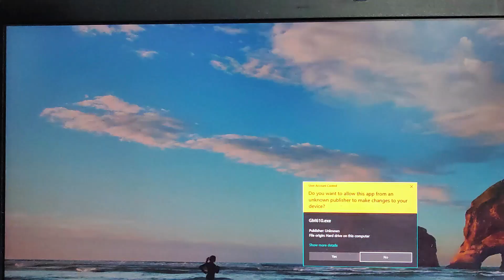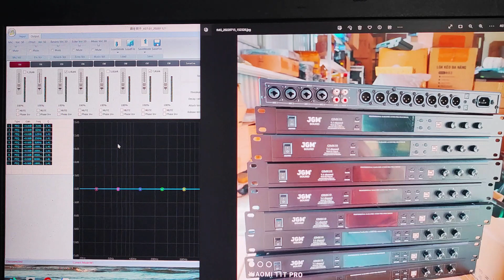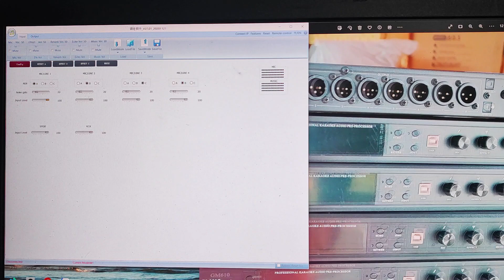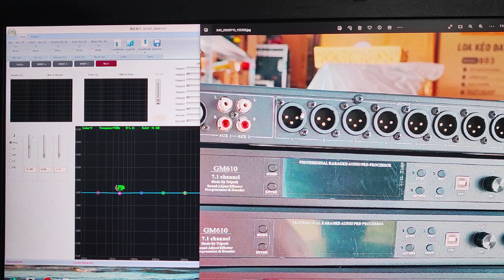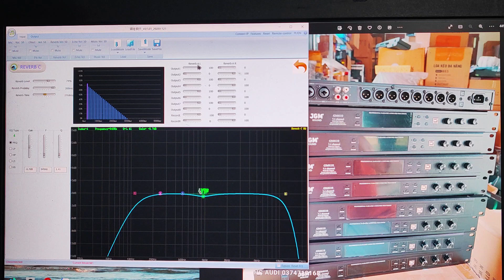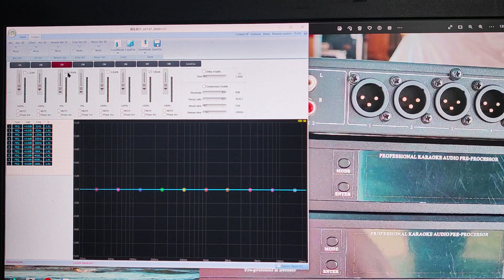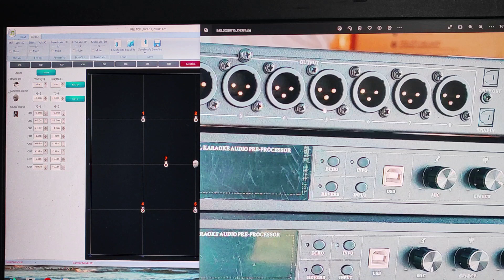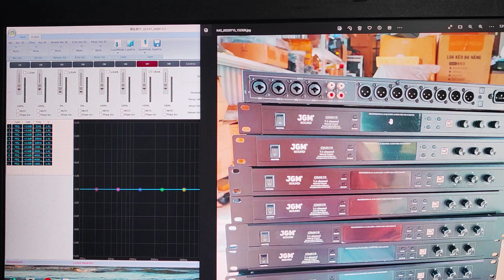phần mềm vang số cao cấp JGM GM 610 cho ae mới làm quen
mua thiết bị âm thanh với giá tốt tại
HC audio : đơn vị phân phối sỉ lẻ thiết bị âm thanh , điện tử
-. tư vấn lắp đặt âm thanh phòng hát , sự kiện , phòng họp , dàn gia đình với các thiết bị công nghệ mới nhất
-  nhật setup , chỉnh lại âm thanh gia đình , phòng hát , sự kiện với máy đo hiện đại âm thanh sẽ được về chuẩn mic hát hay , nhẹ mà không hú rít

HC audio : đội 7 -yên quang - ý yên -nam định